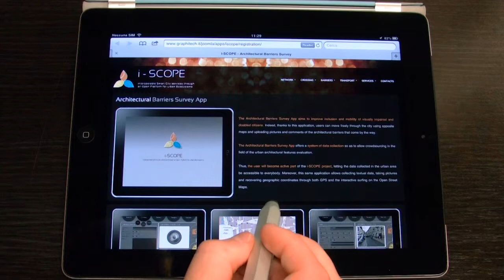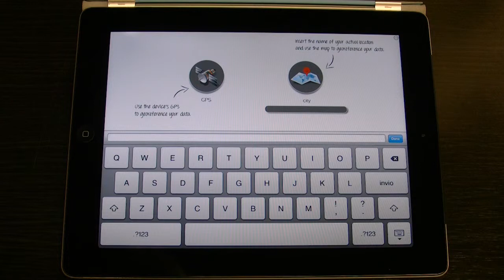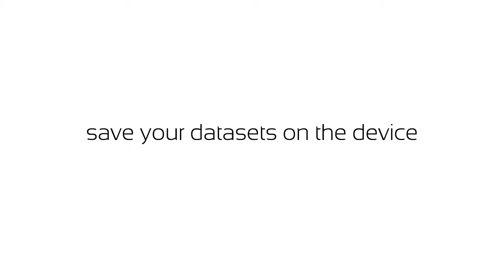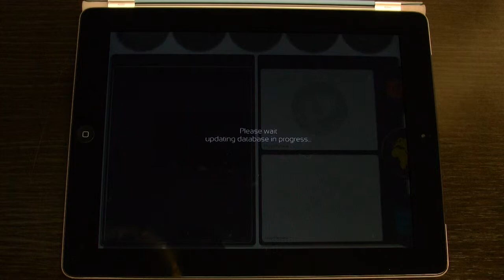Architectural Barriers Survey Tutorial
The Architectural Barriers Survey App aims to improve inclusion and mobility of visually impaired and disabled citizens. Indeed, thanks to this application, users can move freely through the city using apposite maps and uploading pictures and comments of the architectural barriers that come by the way.

The Architectural Barriers Survey App offers a system of data collection so as to allow crowdsourcing in the field of the urban architectural features evaluation.

Thus, the user will become active part of the i-SCOPE project, letting the data collected in the urban area be accessible to everybody. Moreover, this same application allows collecting textual data, taking pictures and recovering geographic coordinates through both GPS and the interactive surfing on the Open Street Maps.

Download, install, collect data and become active part of the project. The Architectural Barriers Survey App is available on the Apple Store: